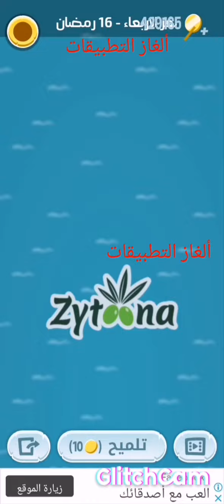لغز ١٦ رمضان كلمات كراش _ لغز الاربعاء ٢٨ أبريل ٢٠٢١م كلمات كراش _ حل اللغز اليومي كلمات جزيرة رمضان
اللغز اليومي كلمات كراش
حل لغز الأربعاء ١٦ رمضان كلمات كراش ٢٠٢١م كلمات كراش
حل لغز الأربعاء ٢٨ أبريل ٢٠٢١م ١٦ رمضان